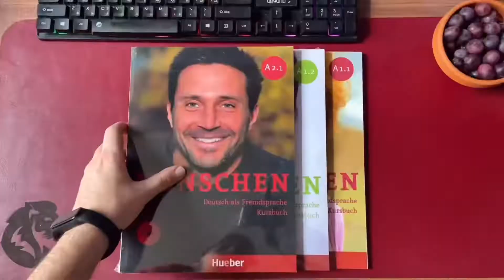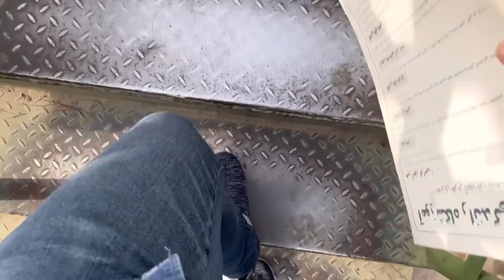Driving?| بعد از شیش ماه، دوباره امتحان رانندگی دادم🥵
بعد از شیش ماه😂

شما چه کردید؟ گواهینامه گرفتید؟ نگرفتید؟ کی
گرفتید؟ چطوری گرفتید؟😂😂

حتما نظراتتونو برام بنویسید🍀
اگر تازه وارد پیج من شدید به جمع ما خیلی خوش اومدید🤗 سابسکرایب کردن یادتون نره و
اگر وقت و انرژی که روی ویدیو ها میذارم باعث میشه براتون میدیو ها ارزش افزوده داشته باشه و ازشون خوشتون میاد حتما حتما با لایک کردن وپیشنهاد دادن ویدیو ها به دوستانتون ازم حمایت کنید🍻
🔔 اون زنگوله رو هم بزنید🙃

ویدیو های دیگری که احتمالا خوشتون میاد🫀🤘🏻

چطور برای هر امتحانی برنامه بچینیم؟

📱Socials📱

🙋🏻♂️ من مهدی کرمی هستم. دانشجوی هوشبری دانشگاه علوم پزشکی شهرکرد-این کانال هم برای این ساخته شده تا در مسیر موفقیت و توسعه فردی به دانش اموزا، دانشجو ها و همه کمک بکنه و انرژی و انگیزه بده.
در این مسیر که با هم میریم از سبک زندگی و درس خوندن و دانشگاه و زبان اموزی و تجربیات و خیلی چیز ها صحبت میکنیم

با من در ارتباط باش✉️
اگر ازم سوالی دارید خجالتی نباشید و توی کامنت های ویدیو هام یا اینستا ازم بپرسید. تمام سعیمو میکنم که جواب بدم😉
اگر سوال یا مسئله کاری هم دارید به من ایمیل بزنید

شمارش سابسکرایبر:3078